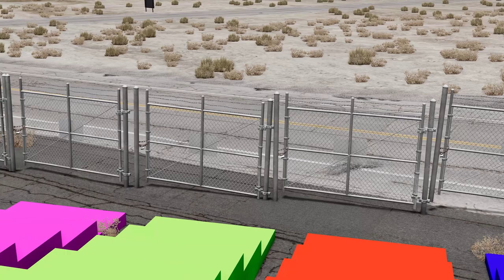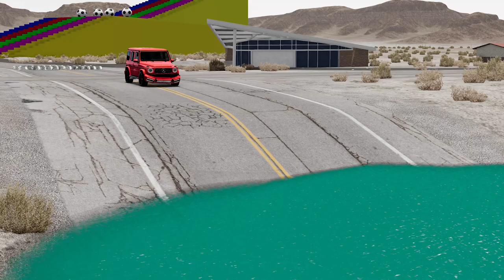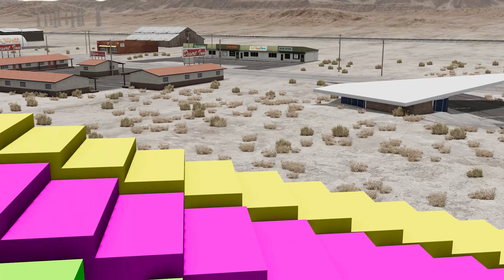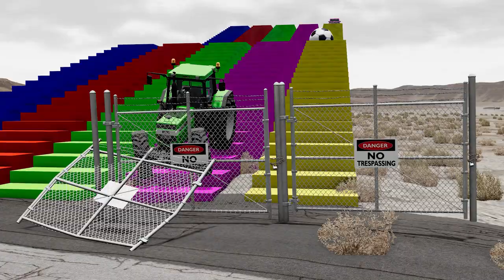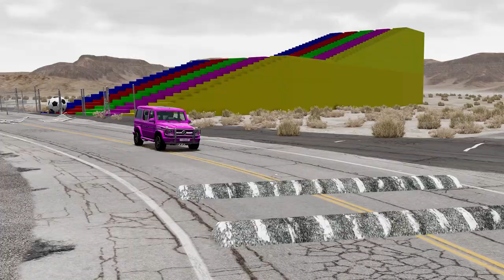Tractor Cars Transportation with Truck on Double Flatbed Trailer - Pothole vs Car - BeamNG.Drive